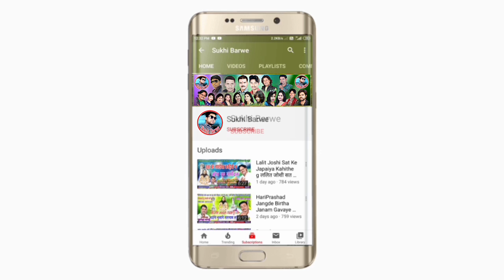Jhul Jhul Tor Rengna Cg Song Chandulal Tandan Eshwari Banjare झूल झूल तोर रेंगना Chhattisgarhi Gana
Song ~ Jhul Jhul Tor Rengna
Male ~ Singar Chandu Lal Tandan
Female ~ Eshwari Banjare
Lyrics ~ Chandu Lal Tandan
Recording ~
Music ~
Genral ~ Original
Released ~ 08 11 22